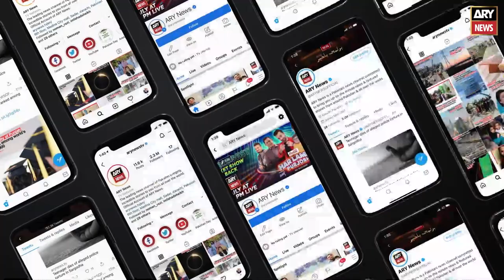PFUJ gives 72-hour ultimatum to government to revive ARY News transmission